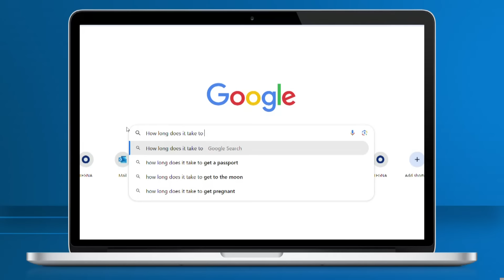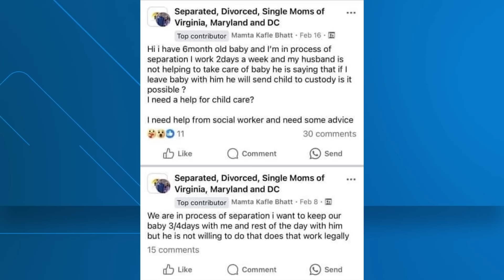Judge says Naresh Bhatt is a flight risk, orders him held without bond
Naresh Bhatt is being held without bond in the case related to his wife, missing Manassas Park mother and nurse Mamta Kafle Bhatt.